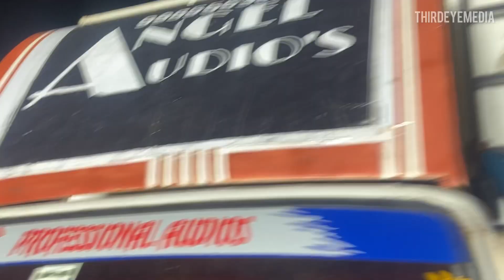Pareshan Boys Ganesh Nimarjanam 2024 | Pareshan Boys Imran Khan